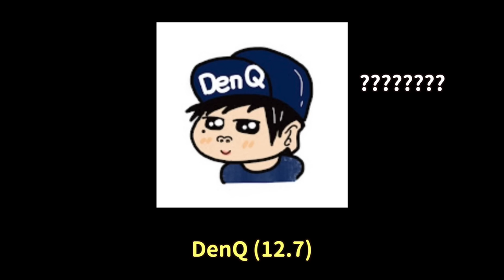2008年後出道59名SM愛豆中沒有一個人是“這個”？/看歌詞會流淚的TWICE新曲《IGOT YOU》韓網真實反應｜DenQ